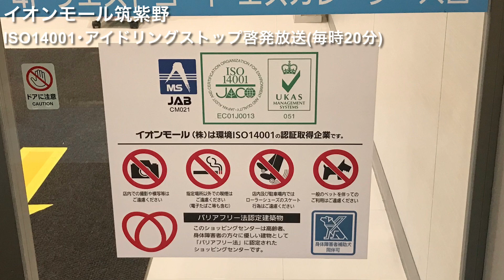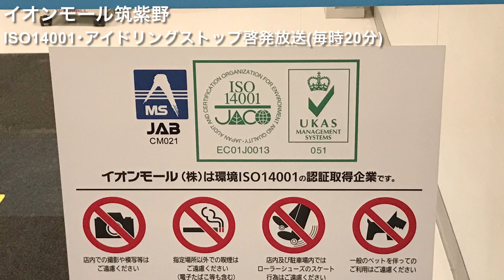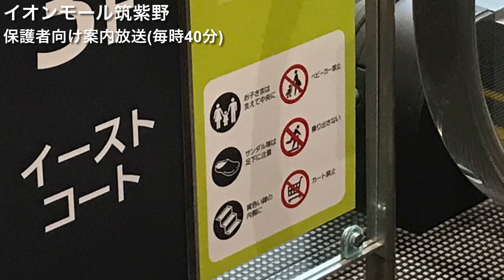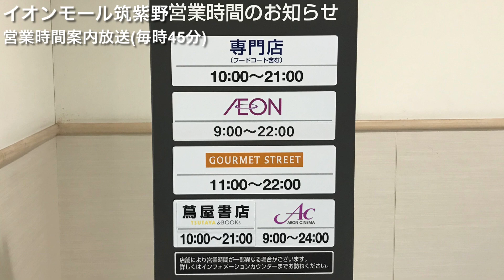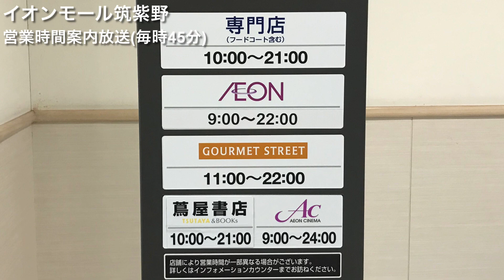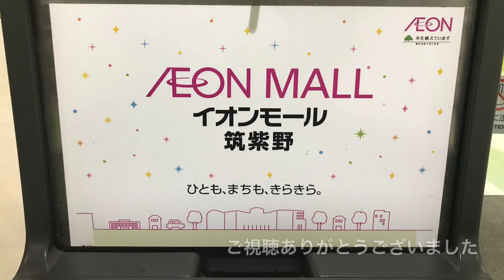【草津とほぼ同じ】イオンモール筑紫野 各種案内放送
BGMはほとんど草津と一緒ですが放送の数は少なめです。
入口案内放送は全ての出入口から流れますが、インターホンご利用案内放送入りバージョンは地下1階の全入口と一部の地上1階しか流れません。

【リスト一覧】
・ISO14001･アイドリングストップ啓発放送(毎時20分)…0:06
・保護者向け案内放送(毎時40分)…1:31
・営業時間案内放送(毎時45分)…2:52
・周辺道路駐車禁止案内放送(毎時50分)…4:17
・入口案内･インターホンご利用案内放送…5:21

※イオンカード･WAONカード案内放送は毎時10分、その他特定日放送は毎時55分鳴動です。毎時30分は禁煙放送？